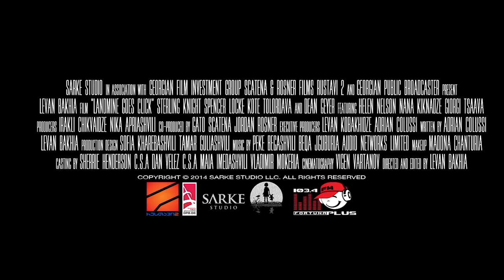LANDMINE GOES CLICK Official Trailer #2